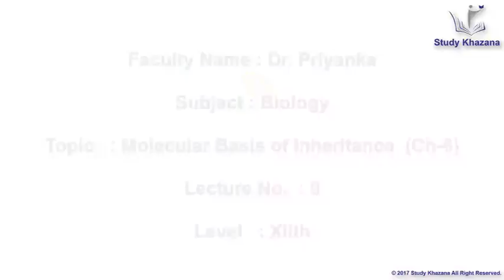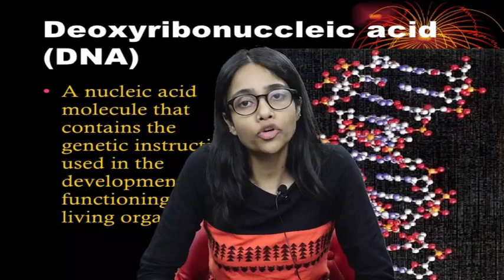CLASS 12 BIOLOGY || MOLECULAR BASIS OF INHERITENCE || CHAPTER 6 || LECTURE 9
Cbse Class 12th Biology
Faculty: Dr. Priyanka
Chapter: 6
Lecture : 9
Topic: Molecular Basis of Inheritance